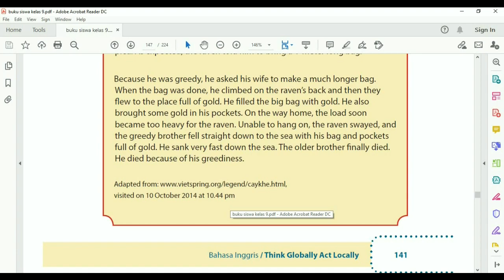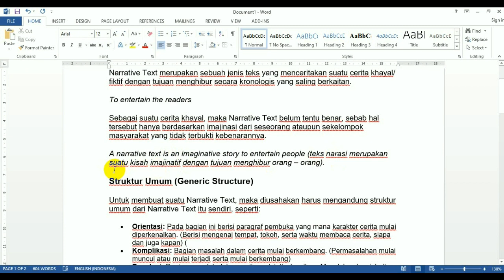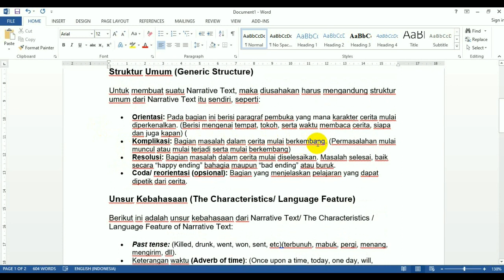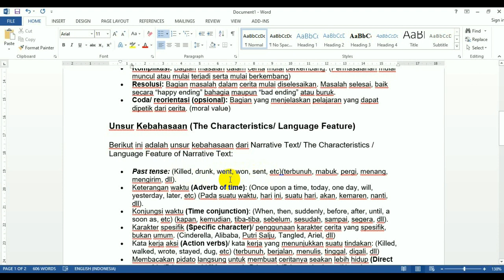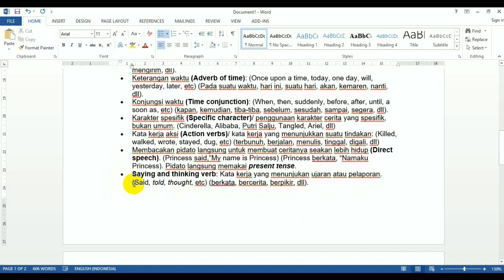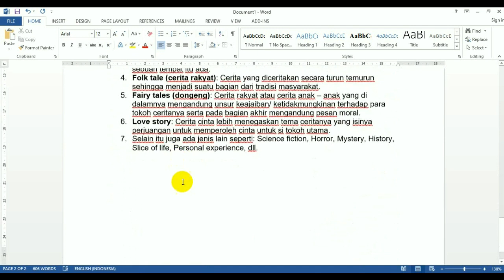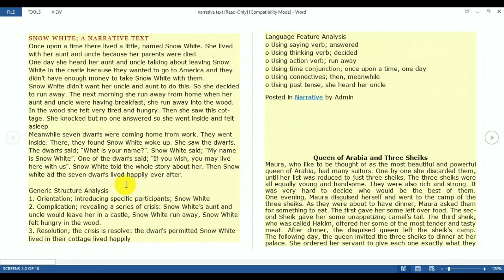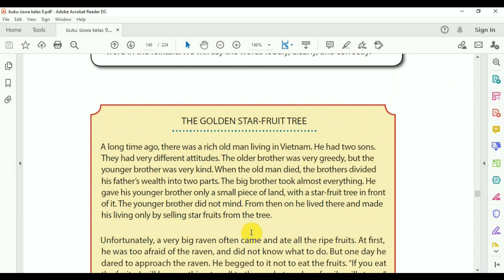Generic Structure Narrative / 9th Grade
Penjelasan singkat mengenai Narrative Text.